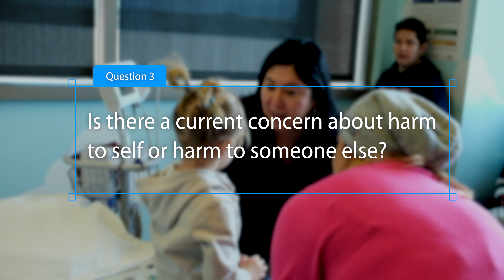Patient Safety Week: Safety Risk Assessment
At Cure4TheKidsFoundation our top priority is patient safety. One of the many protocols we follow is a Safety Risk Assessment where we make sure there isn't risk for harm or threats at home. It's part of the rigorous, comprehensive protocols we use to make sure patients and families are safe.